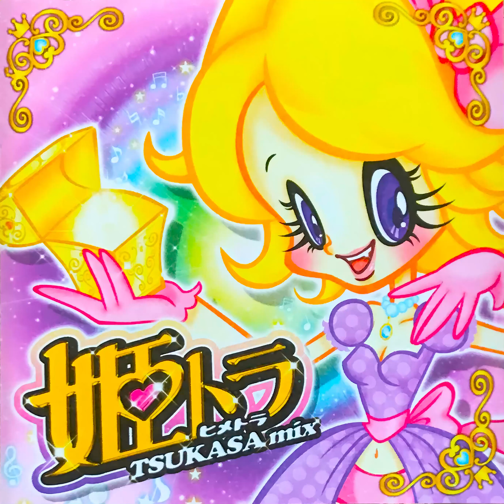Tsukasa - 姫トランス Presents Tsukasa Mix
#01 00:05 Tsukasa (Tsukasa & Yasuda Takayuki) – In My Heart (Heavens Wire Rmx)
#02 04:25 Tsukasa (Nana Mizuki & Noriyasu Agematsu) – Eternal Blaze (Delaction Remix)
#03 09:31 Tsukasa (Yasuda Takayuki & Yasuda Takayuki) – Mermaid (Delaction Remix)
#04 14:05 Tsukasa (Yasuda Takayuki & Shohei Matsumoto) – キラキラ(o^-')☆ (Heavens Wire Rmx)
#05 17:05 Tsukasa (Tsukasa & Shinsuke Takami) – Dear… (Spacey Vs. Garamonn Remix)
#06 19:32 Tsukasa (Tsukasa & Naoyuki Osada) – Precious My Love (DJ U☆Hey? Vs. Night Hunter Remix)
#07 23:40 Tsukasa (Yasuda Takayuki) – 君ヘノ想イ (Spacey Vs. Garamonn Remix)
#08 27:09 Tsukasa (Yasuda Takayuki) – Prologue (Spacey Vs. Garamonn Remix)
#09 32:50 Tsukasa (Makoto Asakura & Daisuke Asakura) – Love & Joy (Spacey Vs. Garamonn Remix)
#10 37:12 Tsukasa (Yasuda Takayuki) – Merry Christmas (Ikspiari Pure White Christmas Mix)

CANCIONES EXTRAS
#11 40:40 Tsukasa (Tsukasa & Yasuda Takayuki) – In My Heart (Original Version)
#12 44:45 Tsukasa (Yasuda Takayuki) – Prologue (Original Version)